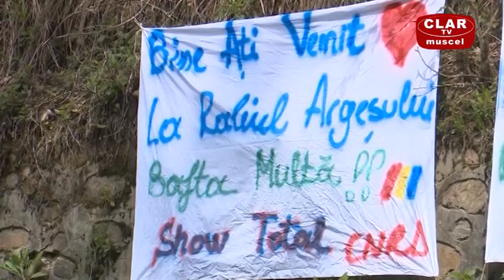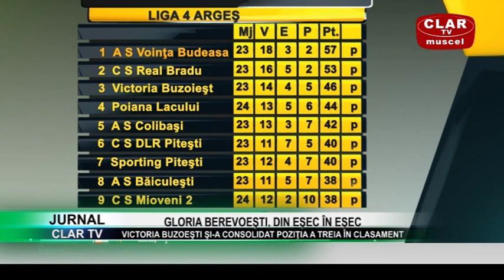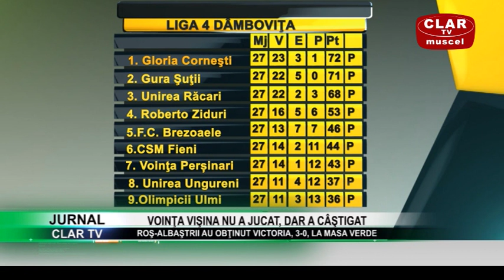jurnal clar tv 06 05 2019